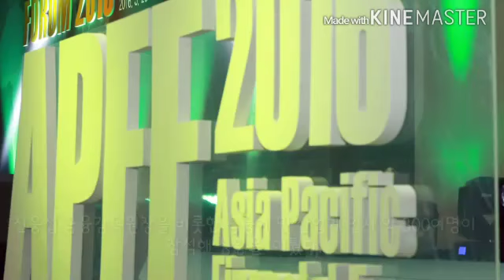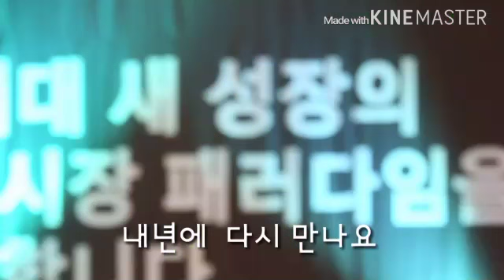[아태금융포럼] 행사장 이모저모